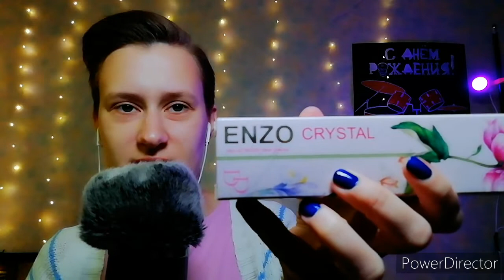ASMR My Cologne Collection Show And Tell [female asmr] [close up whisper and tapping]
ASMR for deep sleep and relaxation ✨

Just showing my perfume collection, hope it's relaxing for you

If you'd like to help:
Currently saving up for a proper camera. If you want to help me with it, you can donate to my PayPal account. Certainly, you don't have to do it, only if you wish so. Thank you ever so much for help!

💤 CUSTOM VIDEOS 💤
If you'd like to get exclusive videos made strictly for your own taste, we could discuss it via email.
(videos under 20 minutes - 4$, 20+ minutes - 8$)